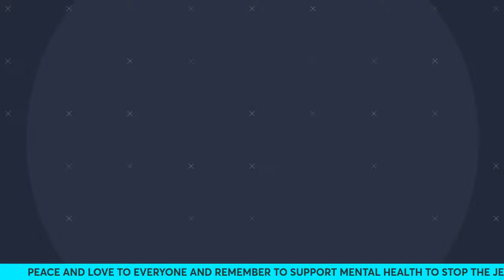GottoLoveThailand Monday Livestream 03/25/24